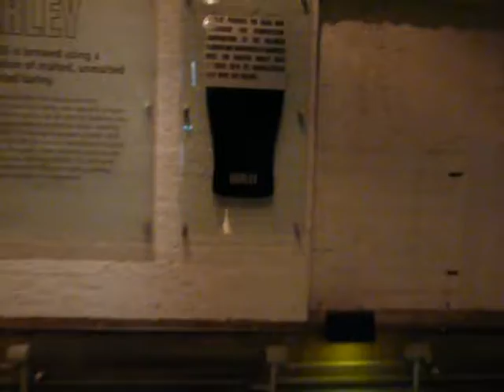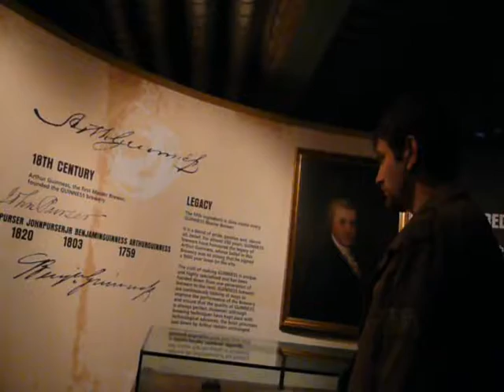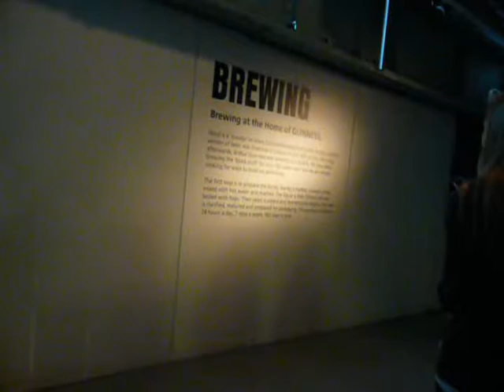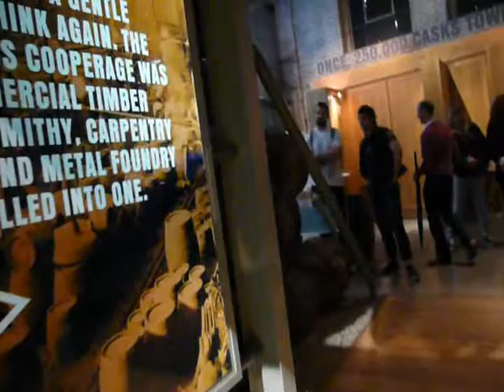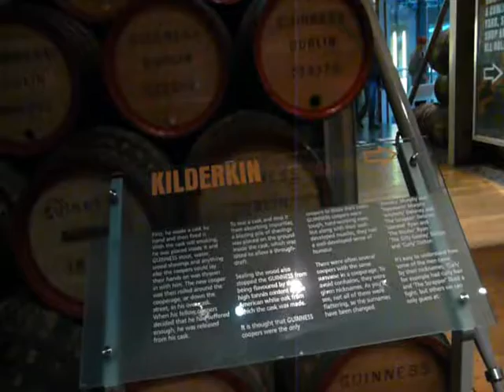A Climb To The Top Of The Guinness Storehouse- 1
A climb to the top of the Guinness Storehouse, Dublin, June 15th 2011